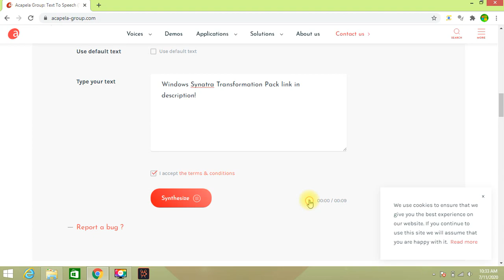Good message Windows Synatra Transformation Pack